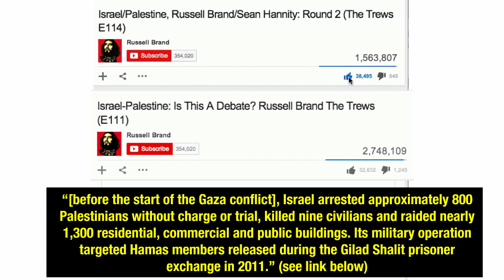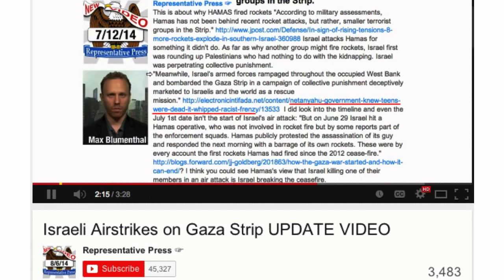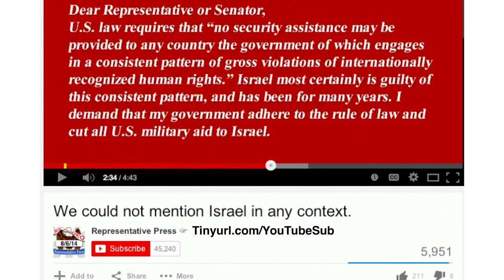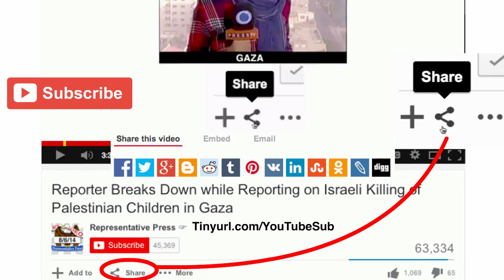Dear Russell Brand on Israel & Palestine: ACTIONS We Can Take.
Here's an easy action to address Israel's attacks on Gaza and oppression and killing of Palestinians. Dear Representative or Senator,
U.S. law requires that “no security assistance may be provided to any country the government of which engages in a consistent pattern of gross violations of internationally recognized human rights.” Israel most certainly is guilty of this consistent pattern, and has been for many years. I demand that my government adhere to the rule of law and cut all U.S. military aid to Israel.
You are legally required to impose an arms embargo against Israel because US shipment of arms to Israel is in strict violation of the Leahy law. Senator Patrick Leahy has brought this up in specific cases, and the major human rights organizations (Amnesty International, Human Rights Watch) have done so as well.

We need to get the message out to even more people that Israel is the aggressor and that lifting the siege on Gaza is something that must be done.

"[before the start of the Gaza conflict], Israel arrested approximately 800 Palestinians without charge or trial, killed nine civilians and raided nearly 1,300 residential, commercial and public buildings. Its military operation targeted Hamas members released during the Gilad Shalit prisoner exchange in 2011."

Hold Israel accountable with Leahy law
By Josh Ruebner, national advocacy director of the U.S. Campaign to End the Israeli Occupation

We could not mention Israel in any context.